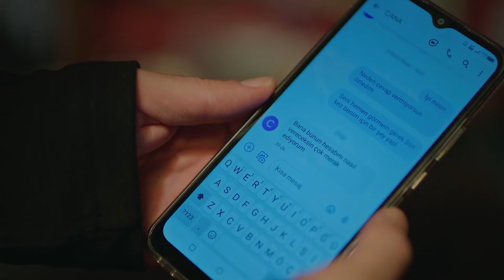Sana Layık Olmak İçin Her Şeyi Yapacağım | Camdaki Kız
Nalan ve Sedat yeniden birlikte. BİTTİ DEYİNCE BİTMİYORMUŞ...

Her şeye rağmen Sedat’ı eve geri döndürmeye çalışan Nalan, onu ikna etmekte başarılı olur. Havaalanında tek başına kalan Cana’nın ise eve dönmekten başka çaresi kalmamıştır. Ama Alp, Cana’nın hareketlerinden kuşkulanacaktır. Nalan’la yaptığı konuşmadan etkilenen Rafet, çocuklarına davranışını değiştirecek ve tüm ailesini eve geri toplamaya çalışacaktır. Feride’nin de zorlamasıyla kendisine gelen çekim teklifini kabul eden Nalan, gücü eline almak üzere hareket etmeye başlar. Nalan’ın Billur ile arasını yapmaya çalıştığını öğrenen Muzo, yalancı sevgilisi Melisa’yı Nalan ve Sedat’la tanıştırır.

Yapım: OGM Pictures
Yönetmen: Nadim Güç
Senarist: Seda Altaylı, Yeşim Aslan